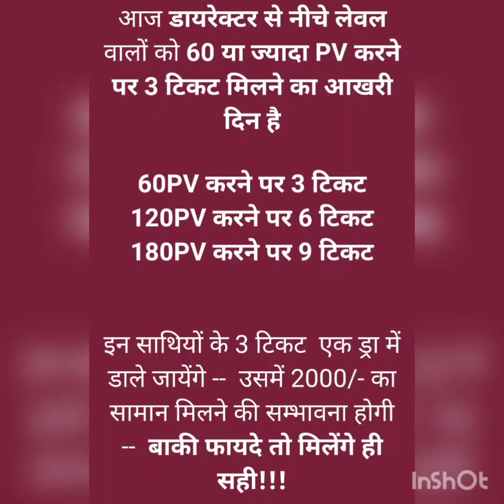Modicare shop here to give you life time 50%-60% discount with quality products.Grab the opportunity